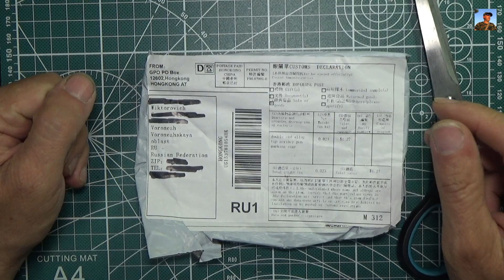Двухконцевая чертилка с Алиэкспресс Double-end scriber with Aliexpress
Двухконцевая чертилка с Алиэкспресс
Double-end scriber with Aliexpress
Номер модели: 185es9 Название бренда: VKTECHType: Ordinary glass knifeModel : Double headPlanning thickness : 6-12mmApplicable : Glass tiles stone